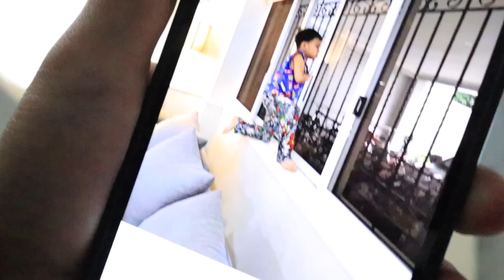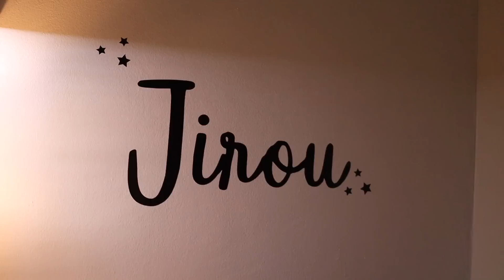UWI NA SI JIROU SA FOREVER HOUSE!!! - anneclutzVLOGS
Finally home!! Anong reaction ni Joo sa bago nyang kapatid?! 💛

VLOG 2690